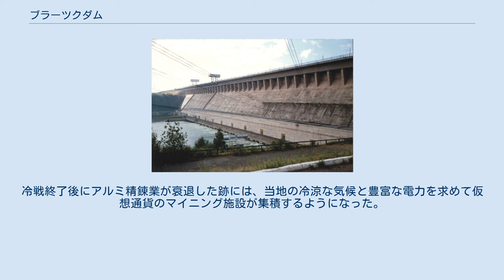ブラーツクダム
ブラーツクダム ブラーツク・ダム（ロシア語:Бра́тское водохрани́лище）は、ロシア、ブラーツク市に存在するダム。
 高さ125メートル、長さ1,505メートルのコンクリート重力式ダムと、高さ37メートル、長さ3710メートルのフィルダムからなる。
貯水容量は約17,000億立方メートルで、世界第4位である。
1964年に完成し、最大460万キロワットの水力発電を行っている。
現在、ダムの堤頂には自動車道路とバイカル・アムール鉄道（バム鉄道）が存在している。
 バイカル湖から流れ出るアンガラ川は、ブラーツク下流でエニセイ川に合流する。
アンガラ川側には相応の落差があることは古くから知られており、水力発電所の設置に好位置とされダム設置の計画が進められた。
しかし、物資を運搬する手段もない僻地であり、ダム工事の着手はバム鉄道の延伸を待たねばならなかった。
当地を目指した鉄道建設は、1940年代から進められており、ブラーツク付近の鉄道工事にはシベリア抑留で駆り出された日本人も強制労働として動員された。
当地で倒れた日本人の墓地は、現在はダム湖の底に沈んでいる。
 ダムの本体工事は、バム鉄道の延伸を待って1958年から始められた。
折しもスターリンの負の歴史精算が始まった時期であり、労働者は流罪処分を受けた政治犯ではなく、好待遇を条件に一般労働者が集められた。
このため、ダムの近辺に存在したブラーツクの集落は、人口増により市に昇格した。
 1964年に完成したダムは、世界でも屈指の大きさを誇り、膨大な発電量はソビエト連邦の経済の基礎を支えた。
巨大なダムの写真は、計画経済の優位性を示すプロパガンダに使われ、西側にも広く存在を知らしめた。
 発電された電力を使うアルミニウムの精錬工場は、地元ブラーツクの基幹産業となり、ここで生産されるアルミニウムの一部はバム鉄道でワニノ港へ運ばれた後、日本へも輸出されている。
冷戦終了後にアルミ精錬業が衰退した跡には、当地の冷涼な気候と豊富な電力を求めて仮想通貨のマイニング施設が集積するようになった。
 ^ “シベリアの廃墟がビットコインマイニングの聖地に？”. Coindesk Japan (2019年9月9日). 2019年9月9日閲覧。